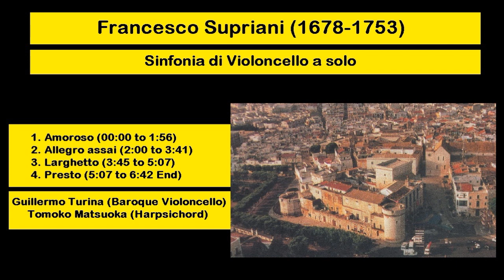Francesco Supriani (1678-1753) - Sinfonia di Violoncello a solo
#1. Amoroso - 00:00
#2. Allegro assai - 2:00
#3. Larghetto - 3:45
#4. Presto - 5:07
Guillermo Turina (Baroque Violoncello)
Tomoko Matsuoka (Harpsichord)